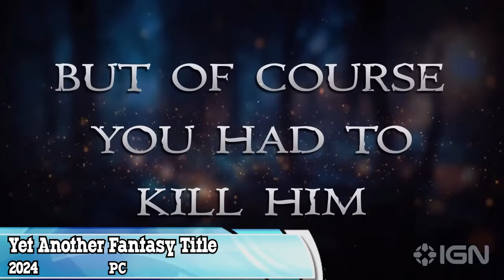TOP 15 Upcoming Diablo Like ACTION RPG Games of 2024 & 2025 | PS5, XSX, PC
Top Upcoming Diablo Like Action RPG Games 2024 & 2025 - New Amazing Upcoming Games Similar Diablo 2024 - Best Upcoming Action RPG Games 2024 & Beyond

Please Check My Friend YouTube Channel About Game Walkthrough if You Like, Thanks